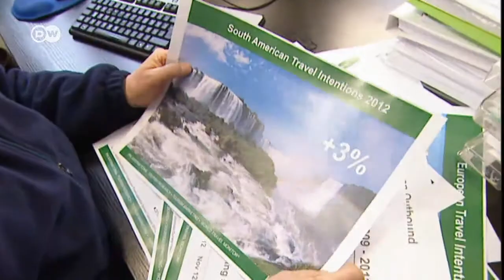एरिया 47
ऑस्ट्रिया में स्थित एरिया 47 यूरोप का सबसे बड़ा फनपार्क है. यहां एक से बढ़कर एक रोमांचक खेल मौजूद हैं. हर साल करीब ढाई लाख लोग इस पार्क में आकर हैरतअंगेज खेलों का मजा लेते हैं.